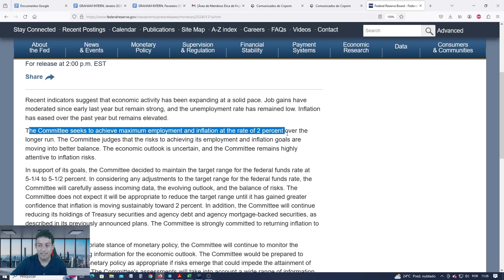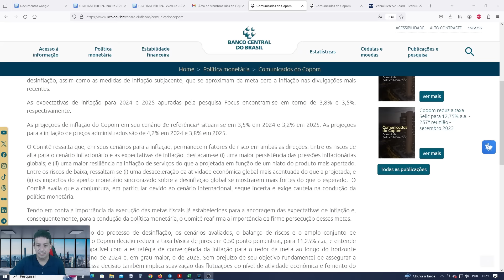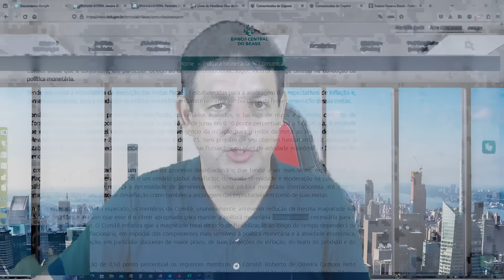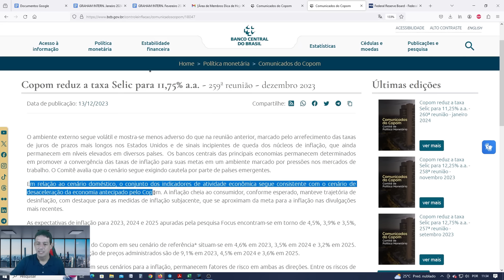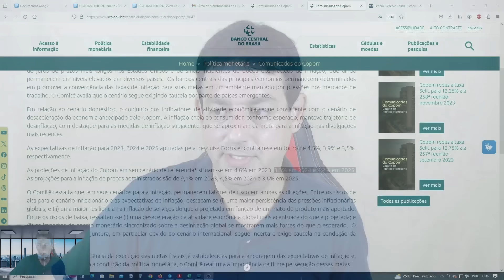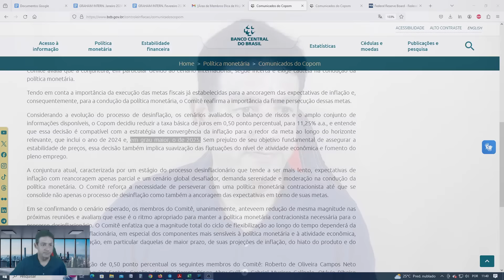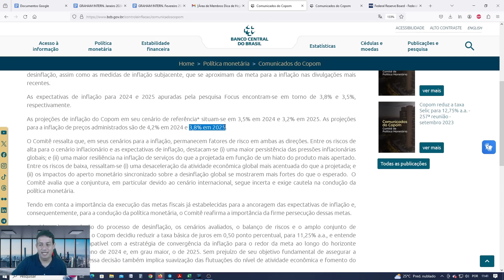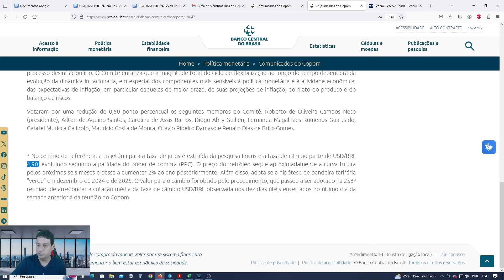Os principais pontos dos comunicados do COPOM e do FOMC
➡️ Para ter acesso as nossas recomendações, faça parte da nossa área de membros. Esse vídeo não é e não tem o intuito de ser uma recomendação.

Nosso principal objetivo é ser um canal que traga informação educativa de qualidade para ajudar a você a tomar melhores decisões em relação as suas finanças.